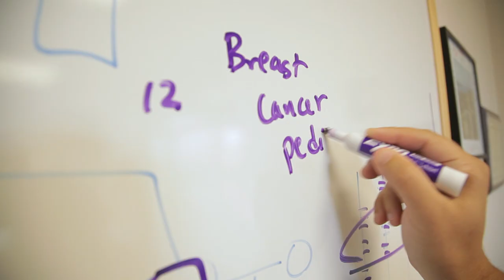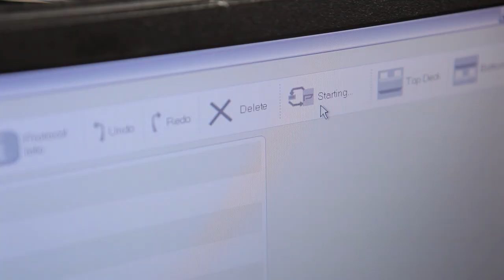Partners in Medicine - An Evening with Stanford Medicine's Nobel Laureates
Basic research is the venture capital of the biomedical world: It is the early investment that results in discoveries that radically reshape the field of medicine.
The research of the past has opened numerous new lines of inquiry; we anticipate that the work of basic science researchers will define the life-saving, health- sustaining medical possibilities of tomorrow.

Join us for an evening of conversation with Stanford Medicine's Nobel Laureates as they discuss the vital role basic science research plays in breakthroughs in human medicine.